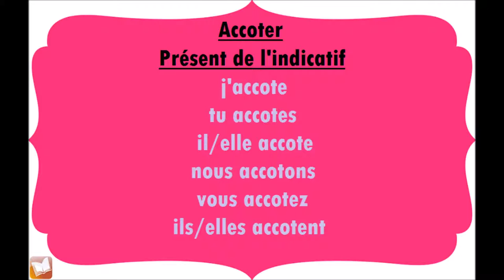Accoter | Présent de l'indicatif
Conjugaison du verbe Accoter, au présent de l'indicatif.
j'accote
tu accotes
il/elle accote
nous accotons
vous accotez
ils/elles accotent